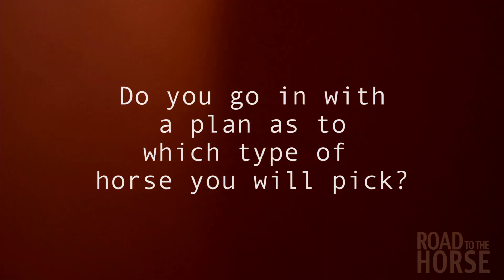Clinton Anderson's Road to the Horse Countdown #3 - Downunder Horsemanship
We're 3 days away from the start of the World Championship of Colt Starting! Clinton, Nick Dowers and Richard Winters will join each other March 18-20 at the Kentucky Horse Park in Lexington to start a colt and then perform a freestyle demonstration. From the moment the three horsemen begin interacting with their colts, they'll be judged by a team of experienced horsemen who will choose one of the three as the next Road to the Horse champion. As he prepares for the event, Clinton answers your top questions about what it's like to compete in Road to the Horse.